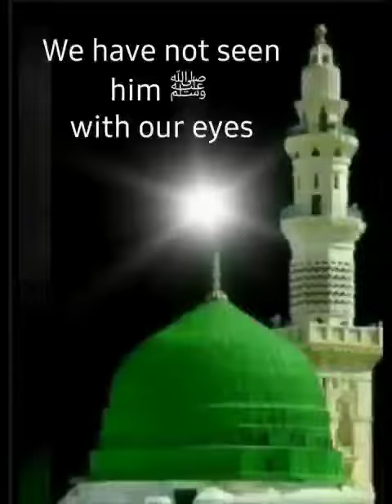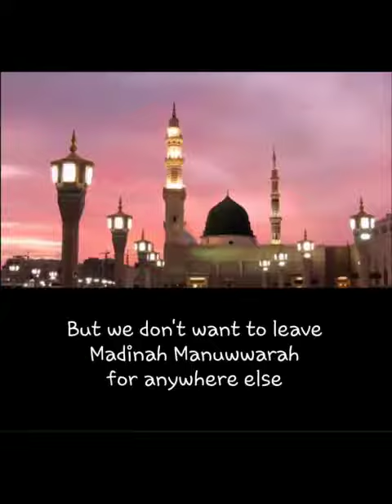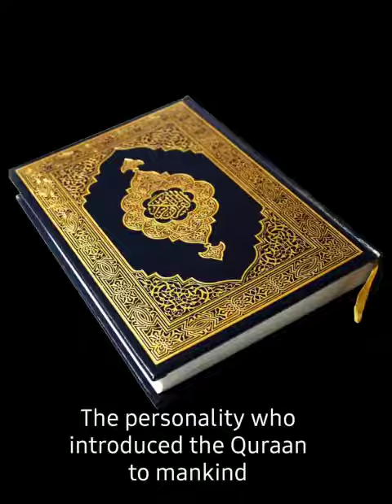poem in praise of the prophet (saw) with lyrics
Video from Abdul Hafiz